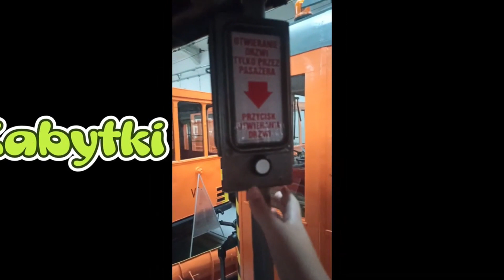(SPECIAL NA WIELKANOC 2/3) ROBLOX: Lugane O530G #209 Linia 4 Kier. Kalvīškalns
Oprócz nowej gry Pokiego, przed nadejściem marca doczekaliśmy się kolejnej ekspansji Lugane. Głównie to nowa linia autobusowa, czyli 4. Kursuje na trasie Autobusu Parks - Kalvīškalns. Przerobiono również wyświetlacze w wszysktkich wozach

Potrzebne informacje i linki:
Właściciel: ralfotr

Film objęty prawem autorskim. Za kopiowanie oraz filmowania fragmentu zostanie zgłoszony jako kradzież